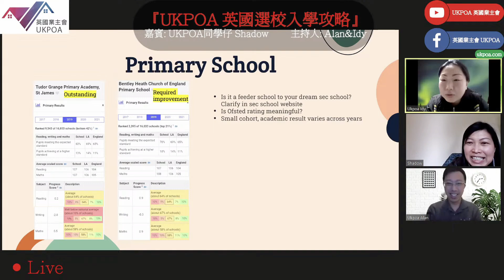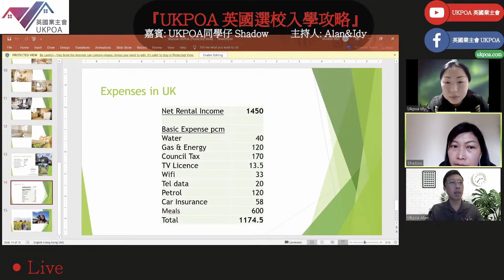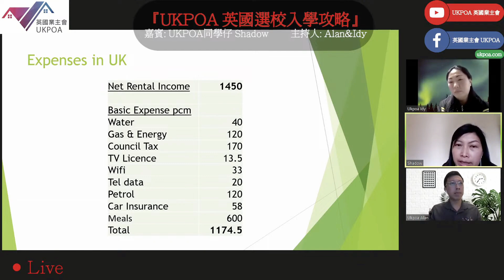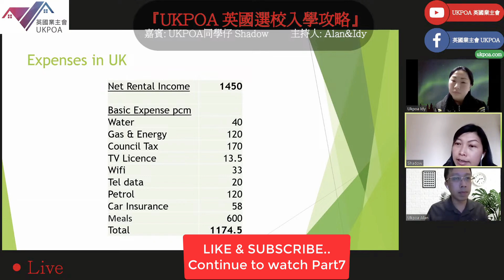移民英國 選校攻略 Part6/7 小學攻略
🇬🇧英國二手樓投資( 我應如何開始, 8小濃縮時課程!)
💯Thank you Shadow 媽媽研究+分享!
Part1 (年齡 級別 vs Key Assessment)

❗最新👶🏻 BB學投資系列

⭐BB學投資Part2: 軟/硬投資分別 + 借貸成數 vs 槓桿倍數 (學懂了可以嬴九成散戶)

UKPOA Alan Wan
Alan Sir